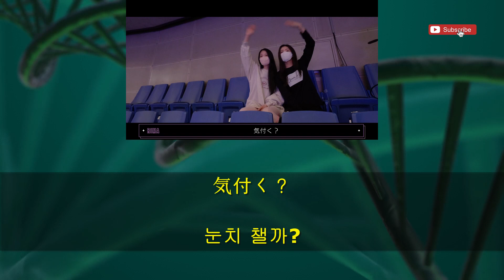192 [리마 아야까-도교돔을 보니깐 장난이 아니네, 근데 우리 오늘 저기에 선다]NiziU 'Burn it Up' Short Trip with U in TOKYO DOME준짱